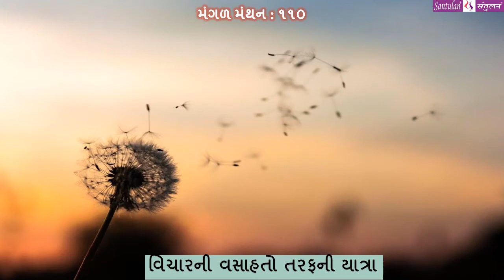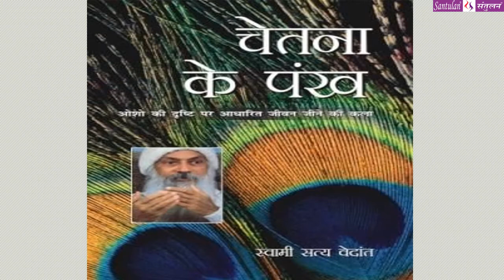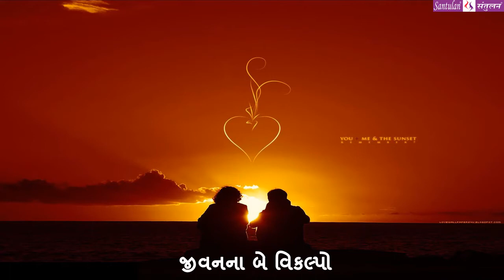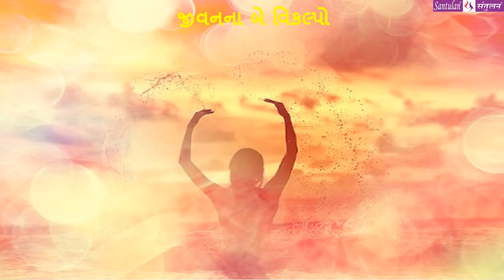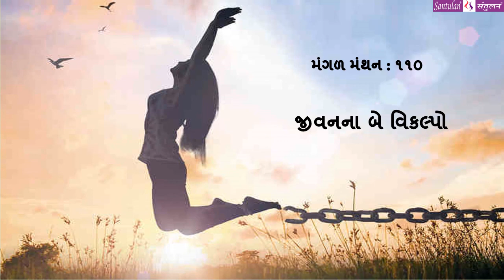|| મંગળ મંથન : ૧૧૦ || જીવનના બે વિકલ્પો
વિચારની વસાહતો તરફની યાત્રા:
::: ” જીવનના બે વિકલ્પો ” :::
(પ્રતિ મંગળવાર : એક વિચાર-મંથન) લેખન+પ્રસ્તુતિ:
ભદ્રાયુ વછરાજાની

Bhadrayu Vachhrajani